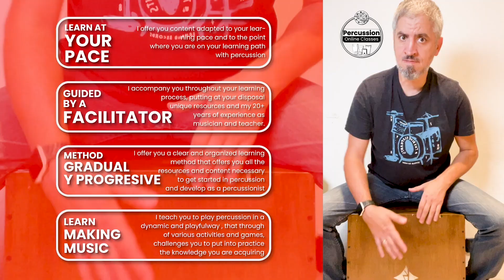Cumbia Craze: Join the Hottest Latin Dance Trend with this Congas and Bongo Tutorial!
Tocar Percussion - Percussion Ensembles

In this section of my YouTube Channel I present several videos that cover the percussion ensemble of different rhythms from all over the world.

In this occasion I present you: "Cumbia Rhythm Section Ensemble", the traditional sound as you can find in Afrocolombian music.

The Instruments included in the recording are:
Conga, Tumbadora and Bongo.

I hope you find it useful and fun!.

Keep me posted
Facundo Alvarez

Percussion Online Classes & Courses

If your looking for Percussion Online Classes and Courses you can visit my website in which you can find all the options that I have to help you start and develop your learning in percussion:

Professional Percussion Recording Services

Hi, If you´re looking for great percussion and rhythms for your music and productions you´re in the right place. I´m the ideal guy for that job.

I have 20 years background and experience in the music business, during which I´ve participated as a session musician in numerous recordings which has covered diverse musical styles and music projects.

Currently, I´m offering remote Professional Percussion Recording Services, to musician and producers all over the World.